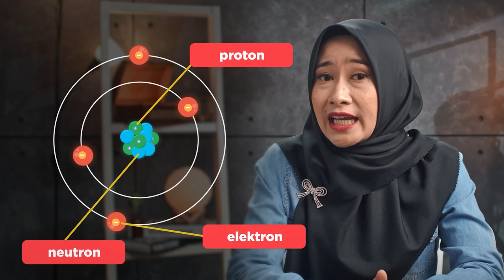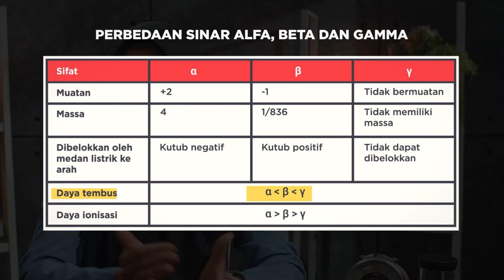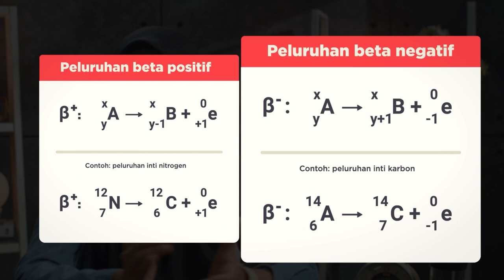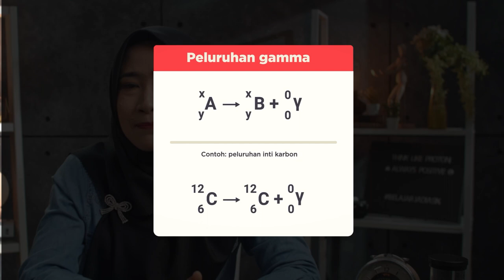Tertarik dengan Material Science? Pamahi Fisika Inti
Kalau liat berita tentang potensi perang nuklir, pasti kita auto panik! Tapi… memang nuklir itu apa sih? Kenapa bisa bervariasi dari yang berguna, sampe ke yang merugikan buat banyak orang? Enjoy the video!